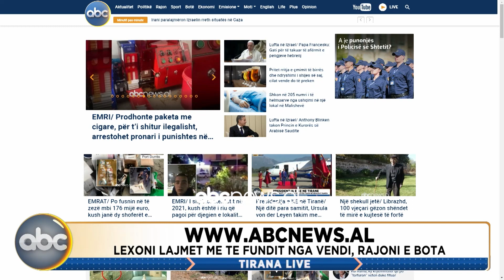Tirana Live, ora 13:00- 15 tetor 2023 | ABC News Albania